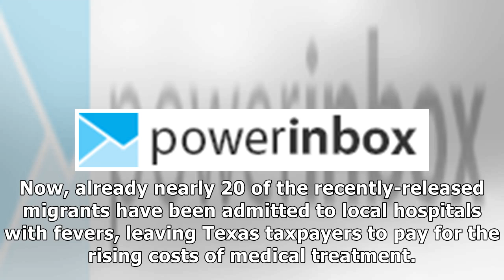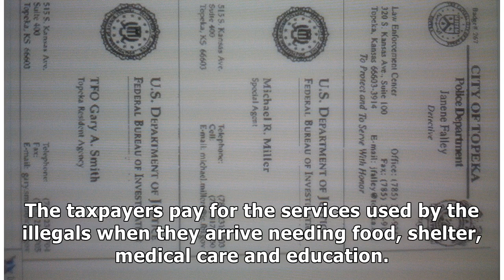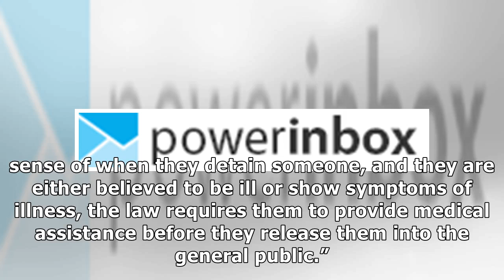Texas FURIOUS After 5,600 Illegals Released, Sticking Taxpayers with Medical Bills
According to new reports, after the recent release of as many as 5,600 previously-detained illegal migrants into several Texas towns, residents and officials are outraged as they’re stuck with the bill for their medical care. Now, already nearly 20 of the recently-released migrants have been admitted to local hospitals with fevers, leaving Texas taxpayers to pay for the rising costs of medical treatment. With staggering numbers of illegal migrant...